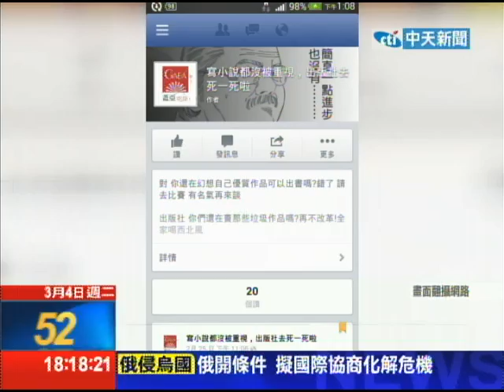20140304中天新聞 九把刀出版社遭恐嚇 疑被退稿揚言放火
寫小說投稿，沒有獲得青睞，竟然嗆聲要燒掉出版社，這是一名楊姓男子，在臉書上說，自己寫小說都沒被重視，放話要燒掉出版社，矛頭對準曾經幫九把刀出版小說的蓋亞出版社，威脅要對總經理不利，另外還有春天出版社、明日工作室，也都被他列為攻擊目標。